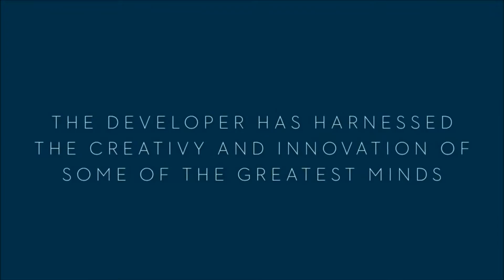GREI Co. - One Ocean - South Beach Miami - The Film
ONE OCEAN – # BKG-RSD-US001

With its flowing façade, exquisite interior design and unforgettable art, One Ocean sheds conventional notions of residential living.

Strikingly seductive interiors, stunning sea views, fluid architecture by the acclaimed Enrique Norten, and an incredible art collection by famous artists, set these residences apart from any other. Situated at the tip of South Beach in the exclusive South of Fifth neighborhood.

One Ocean includes a curated contemporary art collection, outdoor areas with ornamental features by artist Jose Bedia, an infinity edge pool deck by landscape designer Enzo Enea, and an outdoor clubhouse by interior designer Yabu Pushelberg.

PROPERTY TYPE
LOW-RISE RESIDENTIAL CONDOMINIUM

NUMBER OF UNITS
Residential 50

COMPLETION DATE
2015

GREI Co.™- Global Real Estate Investment Company, LLC.
30 Wall Street, 8th Floor, NYC-NY-USA | ZIP 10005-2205